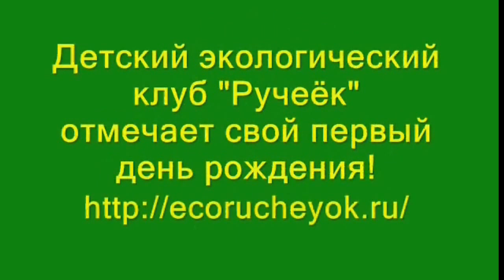Фото-букет для читателей экологического клуба "Ручеёк"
13 июля 2013 года Детскому экологическому клубу "Ручеёк" исполнился ровно один год. Заходите на страницы клуба по адресу Всем своим дорогим читателям я дарю этот фото-букет!